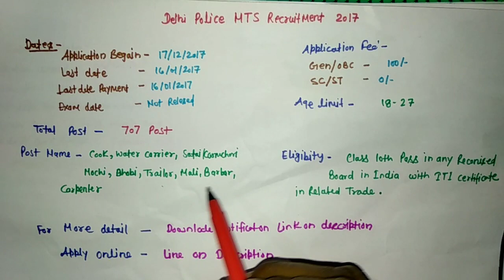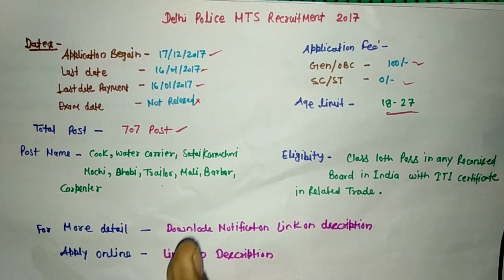Delhi Police में MTS के पदों पर बम्पर भर्ती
Delhi Police Department Are Invited to Online Application Form for the Recruitment Post of Multi Tasking Staff MTS Recruitment All Civilian Those Candidates Are Interested to the Following Eligibility Form and Completed the All Eligibility Criteria Can Read the Full Notification Before Apply Online.

Apply Online :- Link available 17 December